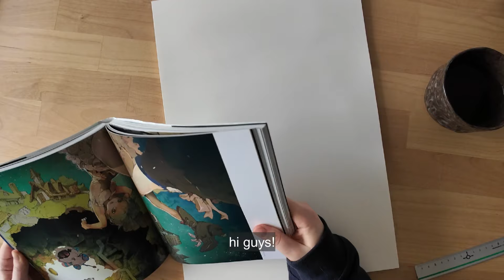learning hatching techniques with a brush - winged fantasy fox painting